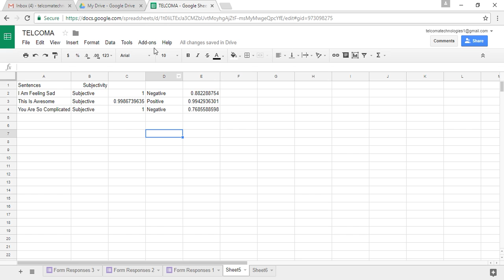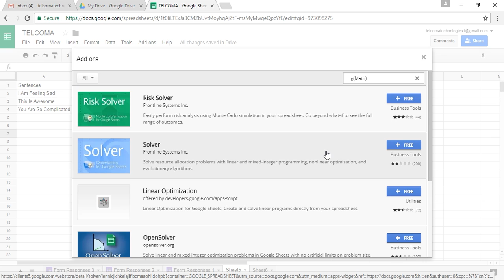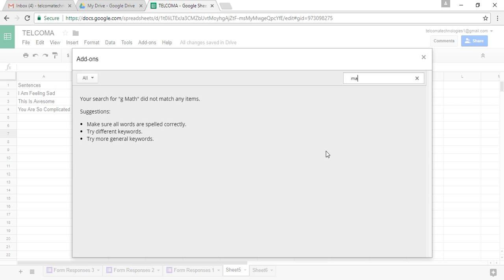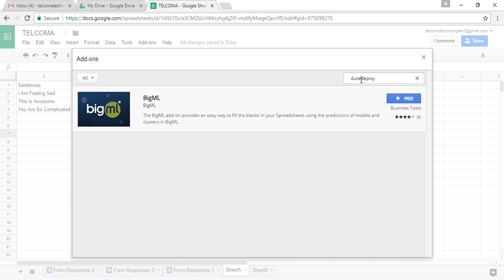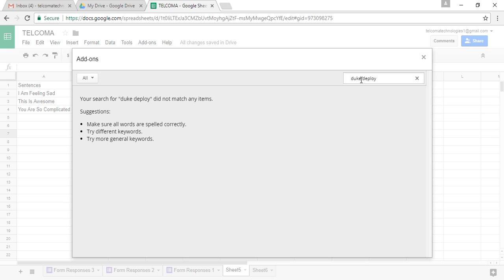40 addons numbers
In Google Sheets, **Add-ons** for numbers provide advanced tools for data analysis and manipulation beyond the built-in functions. These add-ons can streamline tasks like complex calculations, data validation, and visualization, enhancing your spreadsheet’s capabilities.